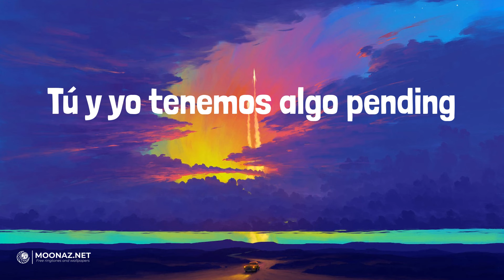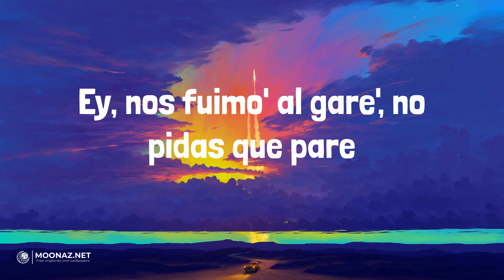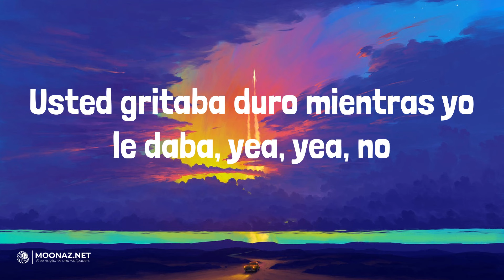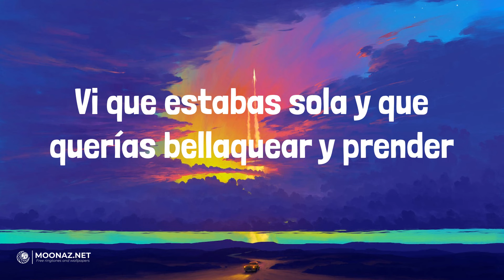Rauw Alejandro - BABY HELLO | LETRA | HIBIKI - Bad Bunny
🎶Rauw Alejandro - BABY HELLO | LYRICS, LETRA | HIBIKI - Bad Bunny

Lyrics:
Bizarrap
Ra-rauw
Baby, vamo' a buscar
Una excusa para vernos
Solo tienes que indicar
La hora, que el lugar yo lo tengo
Se mudó cerca de mí
Llego en diez
Ya no hace falta un GPS
Me sé de memoria la ruta de su cuerpo
Baby, hello
Fue por la historia que subiste a tus Close
Vi que estabas sola y que querías bellaquear y prender
Vamo' a recordar los tiempos del motel
Baby, hello
Ra-rauw
Tú y yo tenemos algo pending
Baby, no me dejes en el waiting
Vamo' a echar otro polvo friendly
En el asiento de atrás del Bentley
Le gusta el tanning, el training
Skims y Fenty
Nada fake, su polvo e' authentic
Y ya casi toca los treinty
Y si nos juntamos, somos cafeína con mate
Le di tabla, me dio jaque mate
La tengo haciendo yoga y pilates
Ey, traje pa' fumar, sí,
Sí quiero que te arrebate'
Ey, nos fuimo' al gare', no pidas que pare
Condena', brinca, morena
¿Quiere' que la eche adentro o nah?
Estoy pa' ti, pídeme más
Los que te tiran no están en na'
No están en na'
Baby, hello
Baby, hello
Por cierto, anoche contigo soñaba, yea (¿Qué soñabas?)
Usted gritaba duro mientras yo le daba, yea, yea, no
Imagina un Met Gala
En la sala, mi invitada
El tema es que tú modeles sin nada, yea
Nuestro location no lo tiene Google Maps
Fuck L.A., estamo' en Carolina, aquí no hay paps
Less talk, more fuck
A esas nalgas make them clap
Volvamo' a chingar después del nap
La partí como a esta pista de Bizarrap
It's a wrap, yea